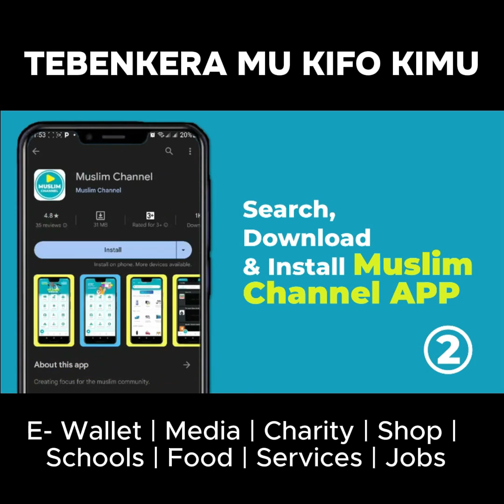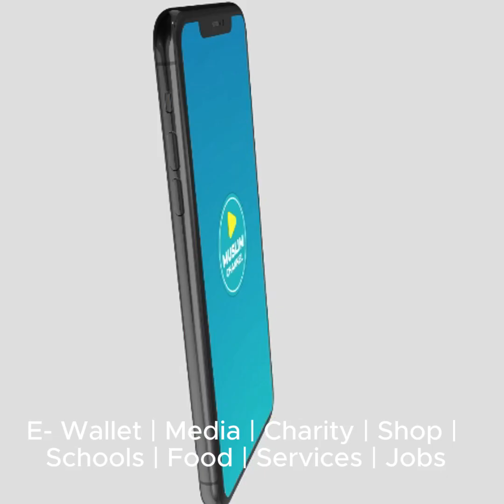JUMAH RECAP | Christmas yavaawa?! by Sheikh Hassan Wasswa - the Researcher